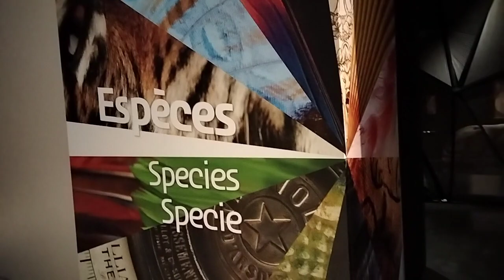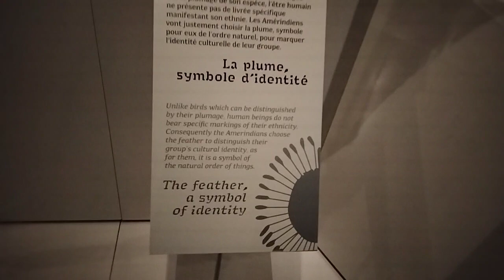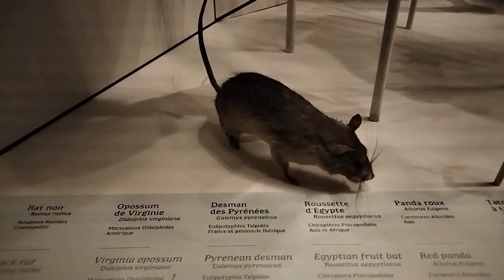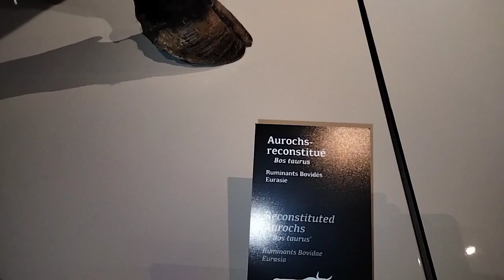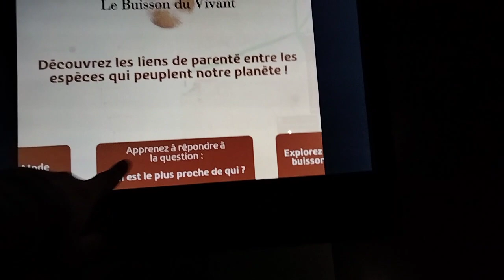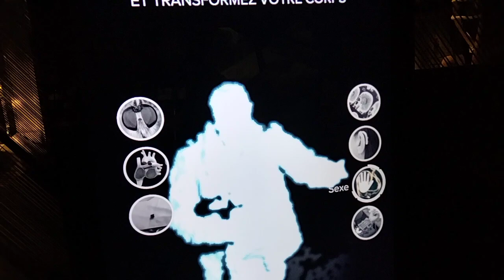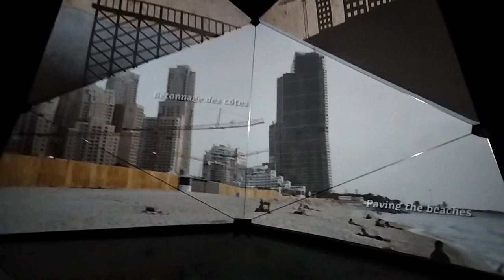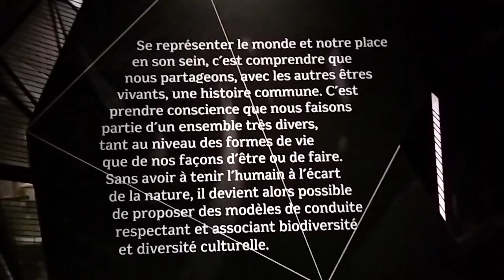musée de la confluence. exposition permanente. Nocturne le 1 jeudi du mois. Bonne visite. 👍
exposition nocturne tout les 1 jeudi du mois